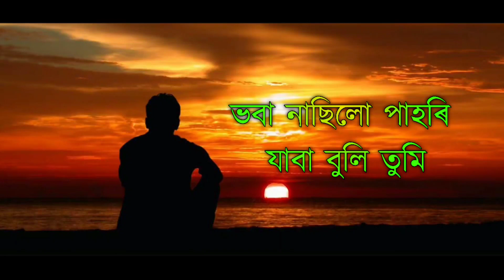assamese sad poem | তুমি পাহৰি যাবা বুলি ভবা নাছিলো |Khonte |assamese love story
assamese sad poem |Khonte | To be lost | assamese love story

RECITED - KHONTE

EDITING : KHONTE

Your Quarries -
Breakup Poetry